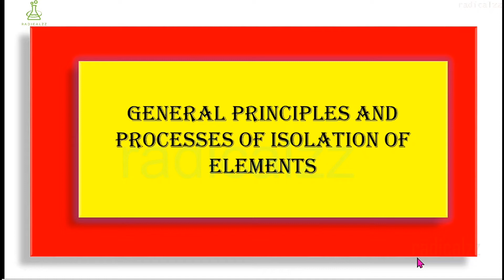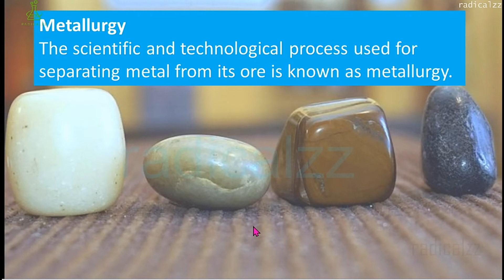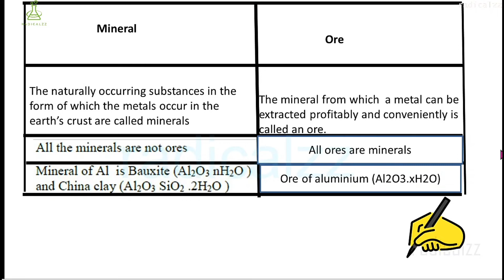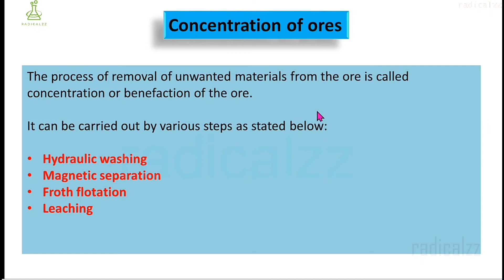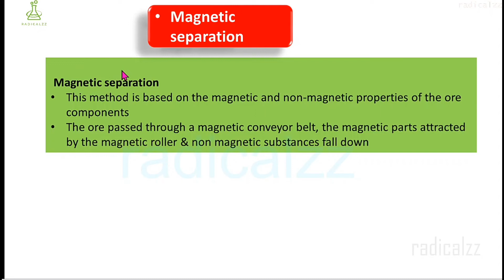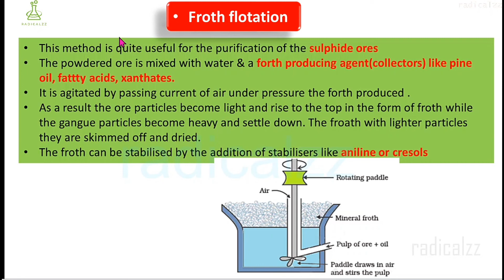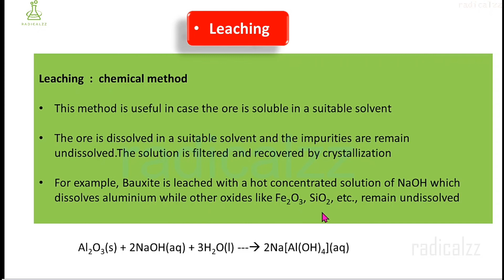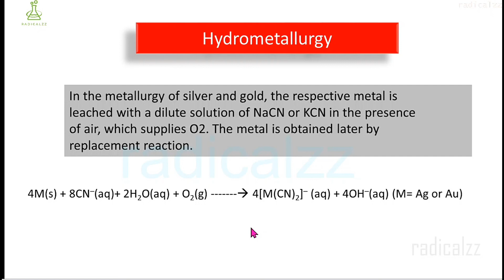ll GENERAL PRINCIPLES AND PROCESSES OF ISOLATION OF ELEMENTS ll PLUS TWO CHEMISTRY l CHAPTER 6 l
RADICALZZ

In this video we are discussing about   PLUS TWO CHEMISTRY CLASSES OF CHAPTER 6
GENERAL PRINCIPLES AND PROCESSES OF ISOLATION OF ELEMENTS

METALLURGY
CONCENTSRION OF ORES
Isolation of the metal from its concentrated ore
Purification of the metal
Mineral
Ore
CONCENTSRION OF ORES
Hydraulic washing
Magnetic separation
Froth flotation
Leaching

radicalzz